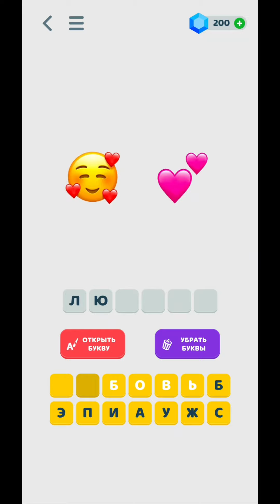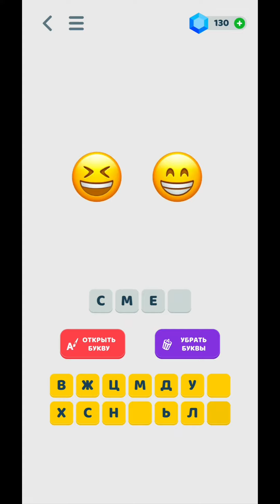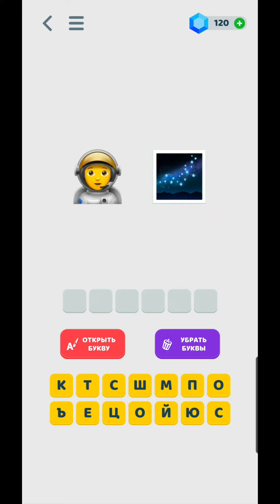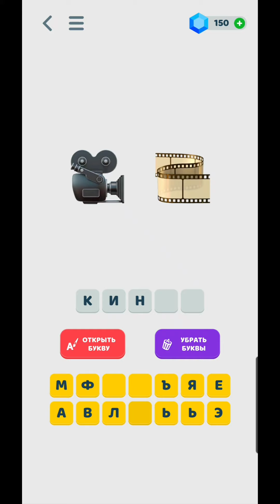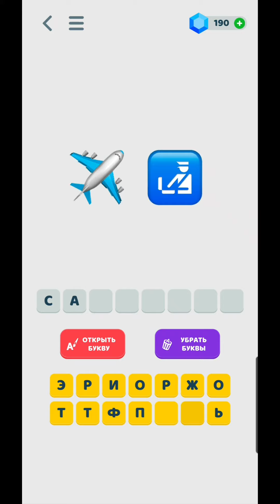🤔Emoji Quiz Эпизод 1🤔